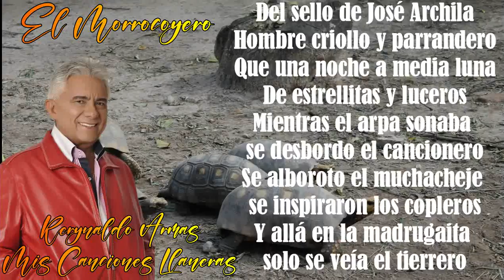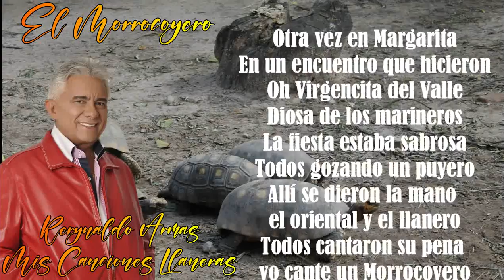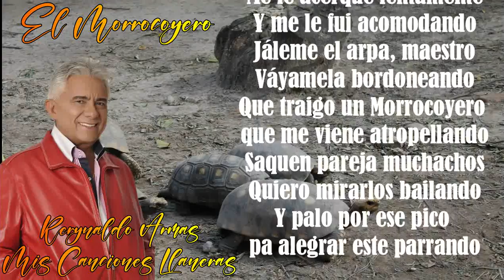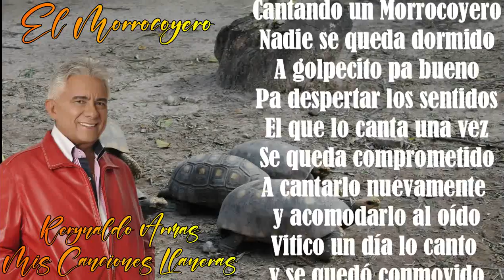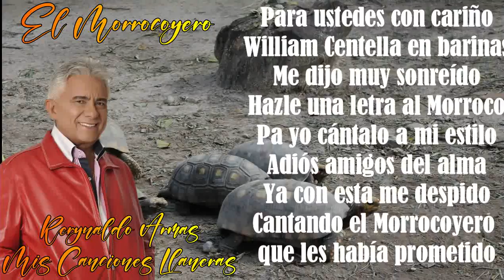Pista El Morrocoyero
Del Album El Campeón -El Morrocoyero · Reynaldo Armas · Reynaldo Armas · Reynaldo Armas